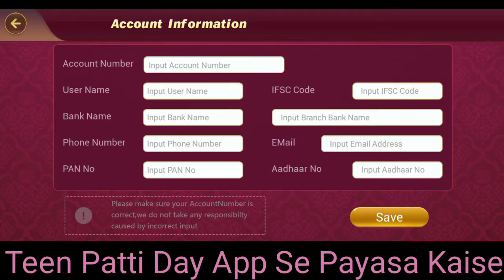Teen Patti Day App Se Paise Kaise Withdrawal Teen Patti Day App Se Paise Kaise Kamaye Teen Patti Day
Teen Patti Day App Se Paise Kaise Withdrawal Teen Patti Day App Se Paise Kaise Kamaye Teen Patti Day App Se Paise Withdrawal

Teen Patti Day App Se Paise Kaise Withdrawal
Teen Patti Day Paise Kaise Withdrawal

Teen Patti Day App Paise Kaise Withdrawal
Teen Patti Day Se Paise Kaise Withdrawal
Teen Patti Day App Se Paise Withdrawal

Teen Patti Day App Paise Withdrawal
Teen Patti Day Se Paise Withdrawal
Teen Patti Day App Se Paise Kaise Kamaye

Teen Patti Day App Paise Kaise Kamaye
Teen Patti Day Se Paise Kaise Kamaye
Teen Patti Day Paise Kaise Kamaye
Teen Patti Day App Se Paise Kamaye